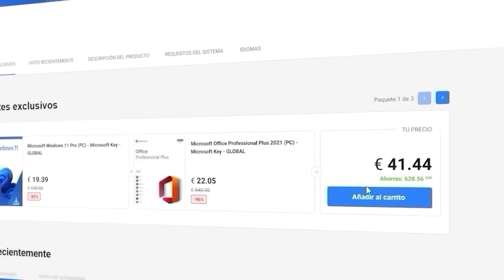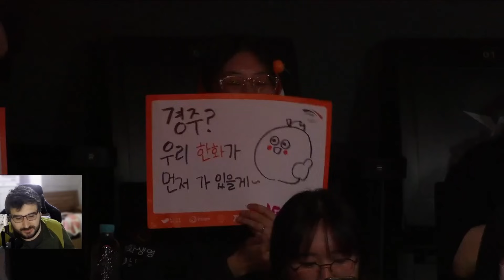FAKER OTRA VEZ CONTRA PEANUT || T1 VS HLE || PICKEO EL "HYPEADO" NASUS MID Y SALIO PARA !"#&(%&/($